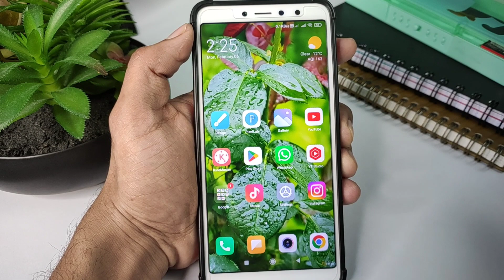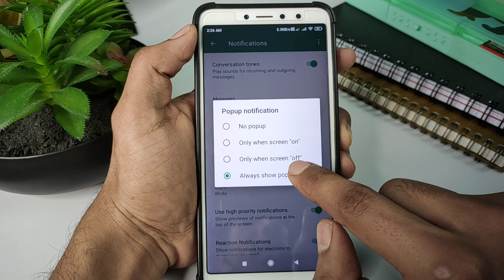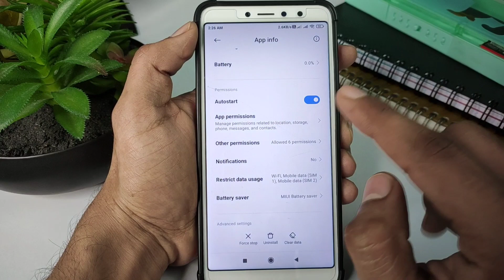Whatsapp message notification ka sound nhi aa raha hai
Is video me aapko bataunga ki whatsapp message notification ka sound nhi aa raha hai | Whatsapp message sound nhi aa raha hai

whatsapp notification sound nahi aa raha hai
whatsapp me msg ka notification nahi aa raha hai
whatsapp ke message ka notification nahi aa rahi
whatsapp message ka awaz nahi aa raha hai
whatsapp notification sound problem in hindi
whatsapp message ki awaz nahi aa rahi
whatsapp notification sound problem mi
whatsapp message aane par awaz nahi aa rahi
whatsapp notification sound problem redmi
whatsapp notification sound problem
whatsapp notification sound setting